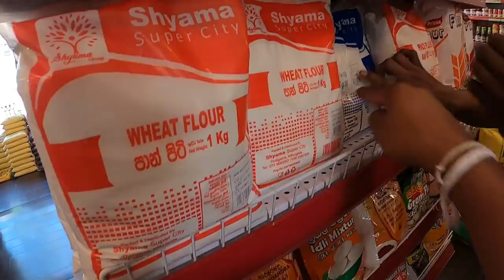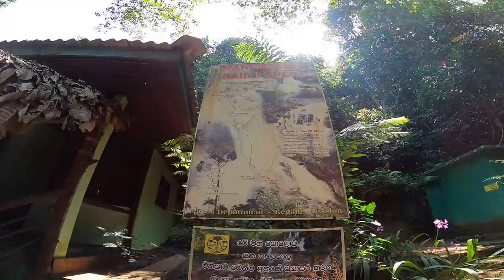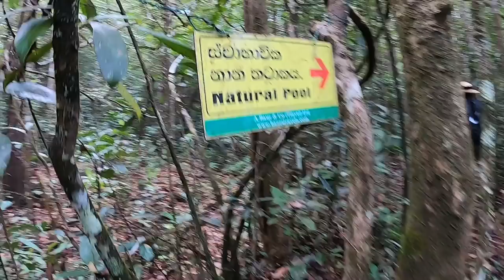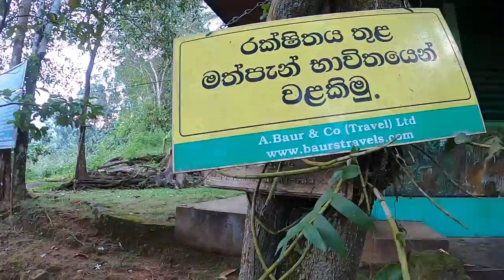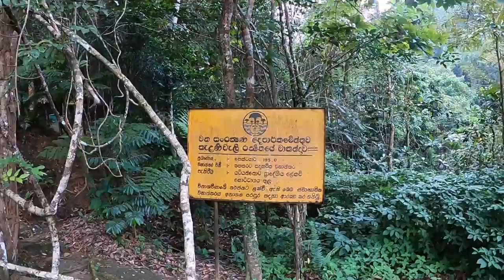මහ කැලේ මැද රොටී , makandawa rain forest , vlog 031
few days back we visited makandawa rain forest which is in kitulgala.
its a one day trip which can be done within few hours.we cooked some "pol rot" in middle of the forest.i hope you guys enjoy the video.

a blog post about "makandawa rainforest" which is written by me.